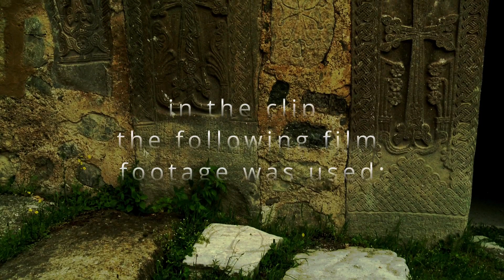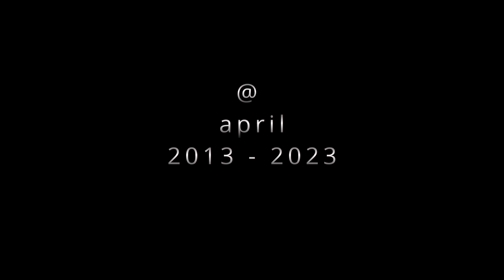NELLA FANTASIA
in the clip,
the following film
footage was used:
the Geghard monastery,
 the Tatev monastery
and
the "pearl" of Christianity,
the Dadivank monastery

Armenia,
Nagorno Karabakh
Republic
( ARTSAKH)
april
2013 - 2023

 (GABRIEL'S OBOE)
THEME SONG FROM
"THE MISSION"